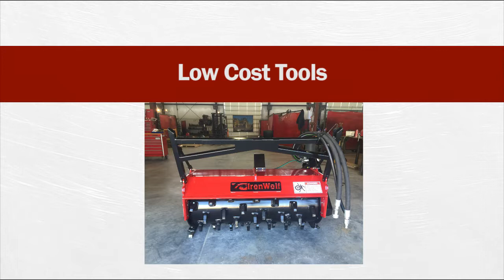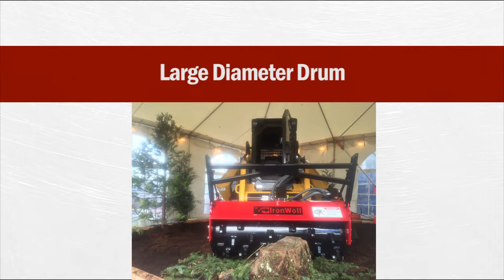IronWolf Mulcher Demo Video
Sales presentation video produced for Noble, Oklahoma-based IronWolf Manufacturing. Comprised of video and still shots taken by company sales representatives in the field.